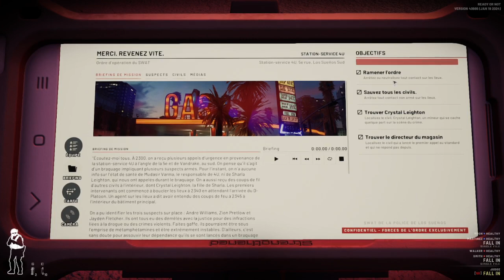[VOD] Le pire agent du GIGN !